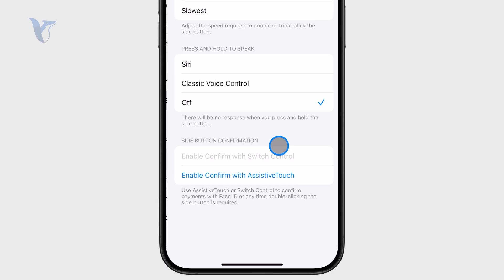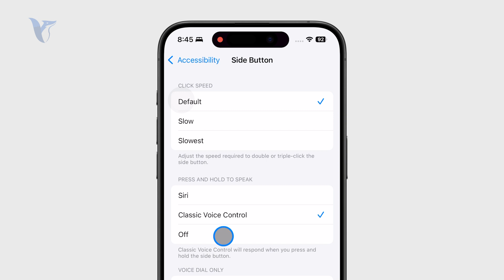Why the iPhone Edge Glows After Pressing the Side Button? (explained)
Find out why your iPhone’s edge lights up after pressing the side button. This video explains the reason behind the glow and what it means for your device’s features or settings.